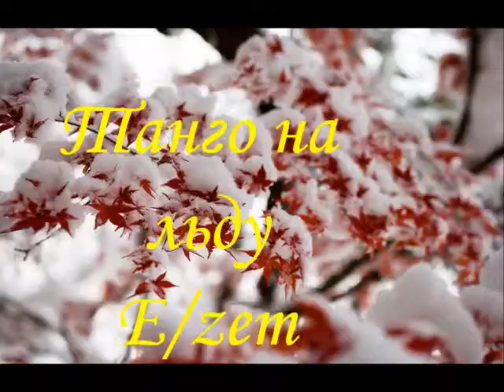ТАНГО НА ЛЬДУ.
"Cesária Évora-Ausência", Звукозапись правообладатель:
The Orchard Music
SME
INgrooves